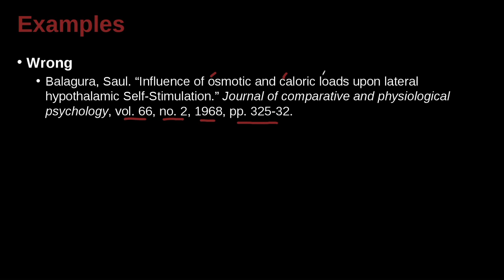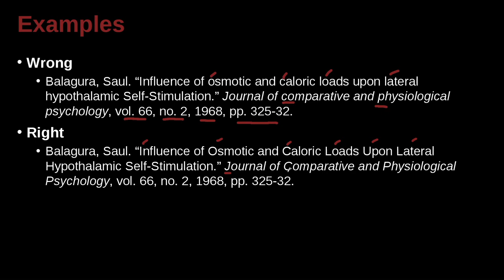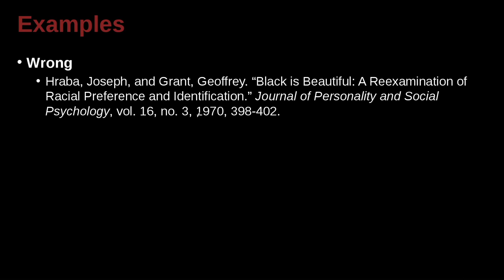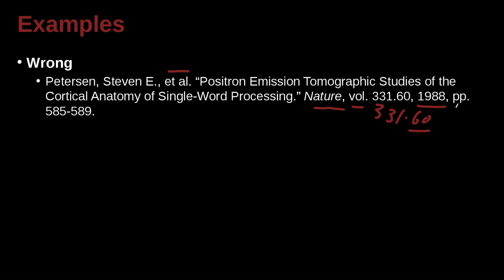Unit 9_MLA_Practice Sentences 2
國際期刊論文-MLA寫作格式指南及風格規範_MLA Guidelines for Research Writing

Unit 9:  MLA Style Rules _ Reference List (MLA寫作規範_參考文獻列表)
Part 20:  Practice Sentences 2 (練習2)

MLA格式即現代語言學會（Modern Language Association）

MLA MOOC 2021 84